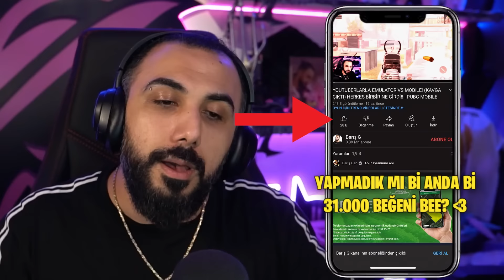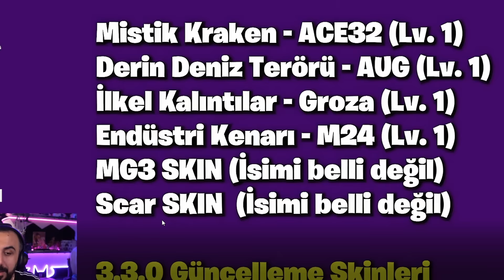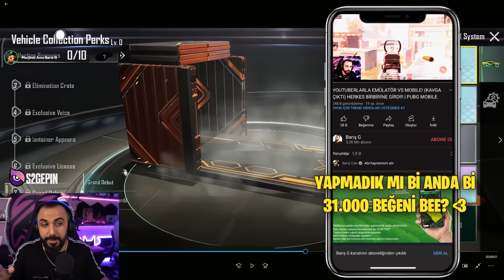İLK ÖZEL ANİMASYONLU ANİME X-SUİT VE ALTIN MUMYA X-SUİT!! 😱 YENİ LAMBORGHINI ARABALAR! | PUBG MOBILE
💪 Aşağıdaki linkten kendi sitemiz olan S2G E-PİN'e kayıt olup bize destek olabilirsiniz.